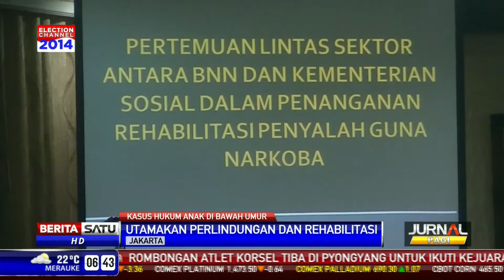Kasus Hukum Anak di Bawah Umur Diserahkan ke Kemensos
Kementerian Sosial akan menyiapkan tenaga pekerja sosial dan pekerja sosial masyarakat untuk menjadi relawan di panti rehabilitasi. Hal ini dilakukan untuk mengantisipasi maraknya kasus hukum yang dialami anak-anak di bawah umur.

Facebook.com/BeritaSatuTV
Youtube.com/BeritaSatu